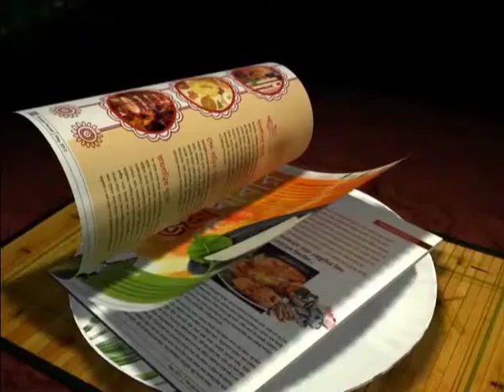East Bengal 3-1 SAI । Calcutta Football League 2015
The Red and Gold have trail blazed themselves into a five point lead at the apex of the CFL table and are now close to a sixth consecutive title, with a win over SAI.